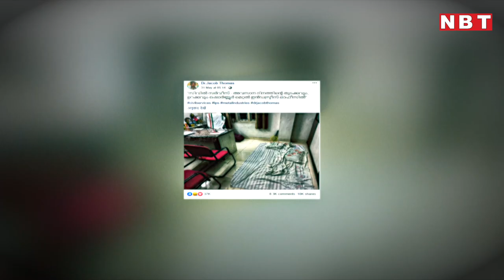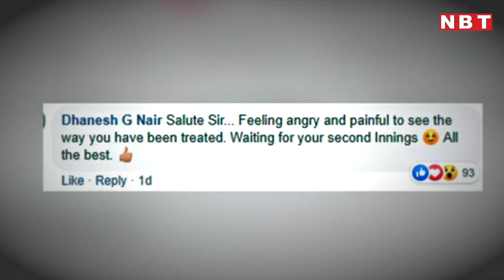Kerala के IPS Jacob Thomas पूरी Service में 4-5 साल ही Police Uniform क्यों पहन सके? Viral Picture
नौकरी का आखिरी दिन किसी के भी लिए काफी इमोशनल होता है। उस दिन दफ्तर में बिताया एक-एक लम्हा इंसान को बाकी जिंदगी याद रह जाता है...और कुछ लोग तो सादगी की ऐसी मिसाल पेश कर जाते हैं कि जिसे दुनिया भी सलाम करती है। केरल के सबसे वरिष्ठ आईपीएस अफसरों में शुमार रहे जैकब थॉमस ने अपनी नौकरी के आखिरी दिन कुछ ऐसा ही किया। दफ्तर में आखिरी दिन  था, तो उन्होने तय किया कि रात यहीं दफ्तर में फर्श पर सोकर बिताएंगे। 1985 बैच के आईपीएस अफसर थॉमस की दफ्तर में फर्श पर सोने की तस्वीर सोशल मीडिया पर वायरल हो गई। ये तस्वीर उन्होंने खुद ही सोशल मीडिया पर शेयर की थी। तस्वीर के साथ कैप्शन में लिखा था- ‘सिविल सेवा – शोरानूर मेटल इंडस्ट्रीज कार्यालय में अंतिम दिन की शुरुआत और नींद।' जैकब थॉमस की ये पोस्ट सोशल मीडिया पर वायरल हो चुकी है। लोग उन्हें सैल्यूट करते हुए शुभकामाएं दे रहे हैं और कह रहे हैं कि उनकी अगली पारी का इंतजार रहेगा। कई लोगों ने इस बात पर नाराजगी जाहिर की है कि विभिन्न सरकारों ने पूरे करियर में उनके साथ अच्छा बर्ताव नहीं किया। आपको बता दें कि 35 साल के लंबे करियर में थॉमस ज्यादातर समय साइडलाइन ही रहे। करियर के शुरुआती दिनों में वो महज 4-5 साल ही खाकी वर्दी पहन पाए। इसके बाद ज्यादातर समय वो विभिन्न संस्थानों और सार्वजनिक क्षेत्र के उपक्रमों में डेप्युटेशन पर रहे। उनका रिटायरमेंट भी मेटल इंडस्ट्री के मैनेजिंग डायरेक्टर के रूप में हुआ जो केरल सरकार की एक पब्लिक सेक्टर यूनिट है। थॉमस शुरुआत के दिनों से विवादों और चर्चाओं में रहे। रिबेल कॉप की छवि वाले
जैकब थॉमस के बारे में कहा जाता है कि कुछ नेताओं के खिलाफ की गई कार्रवाई के बाद खुद उनपर भी भ्रष्टाचार के आरोप लगे, जिनकी जांच अब भी जारी है। माना जा रहा है कि रिटायरमेंट के बाद अब वो राजनीति में भी कदम रख सकते हैं।